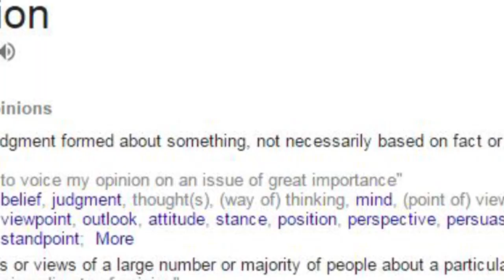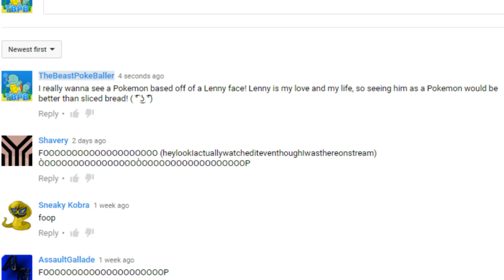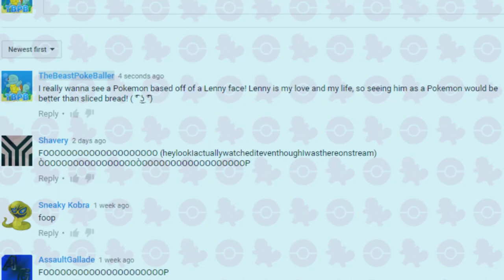Top 10 Animals That Need Pokemon In Sun And Moon (Feat. BabyPowdahh)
Remember everyone! This list is based all on mine and Powder's opinions! Please know that before you comment something lol